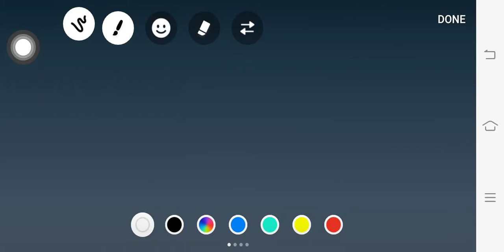Crown Gamer Intro - Rainbow Drawing (FREE DOWNLOAD)